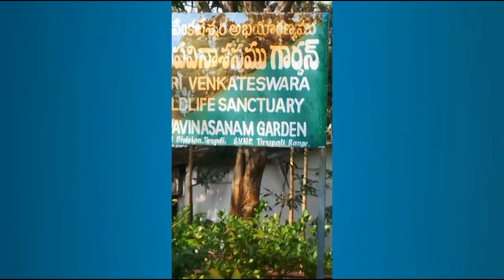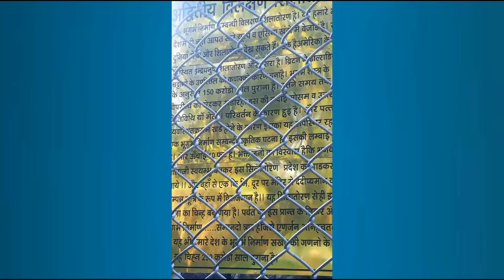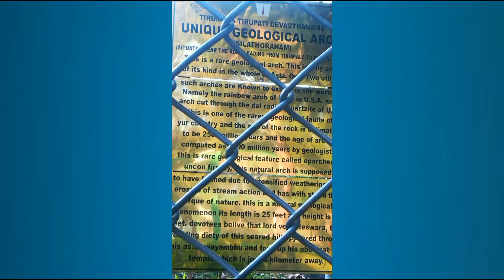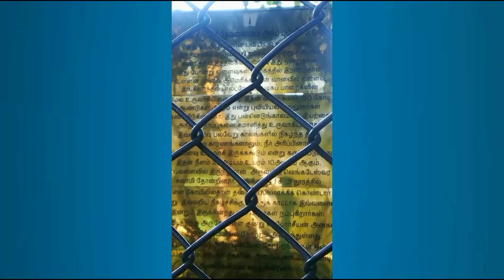Wild Sanctuary | Rock Garden